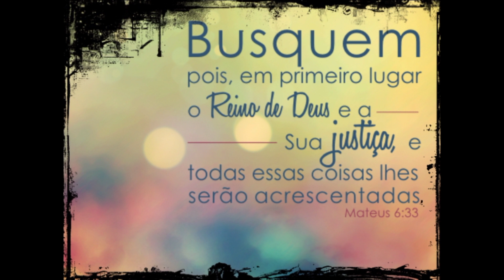Bolo retangular Tema Bolofofos / Chantilly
Bolo 30 de comprimento 25 de largura 8 de altura
Chantilly hidratado com leite condensado

Corantes em gel laranja, verde folha com verde limão, Amarelo damasco e azul anis.

Usei o bico 1M para fazer a roseta

Pérola comestível de Chocobool branco com pó para Decoração perolado..

Ficou alguma dúvida deixa nos comentários assim que possível irei responder 😘

Sempre tem vídeos diariamente aqui no canal.

E para você que já escrito🤩
que Deus te abençoe🙌🏽❤
um grande beijo e abraço😍

Obrigado...